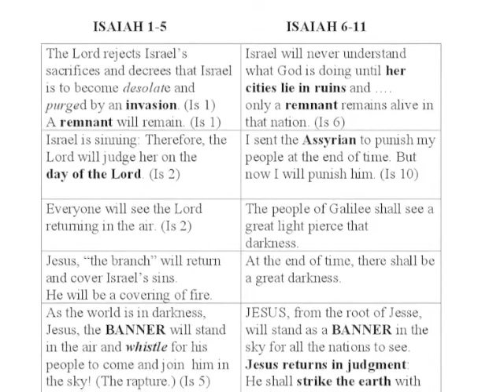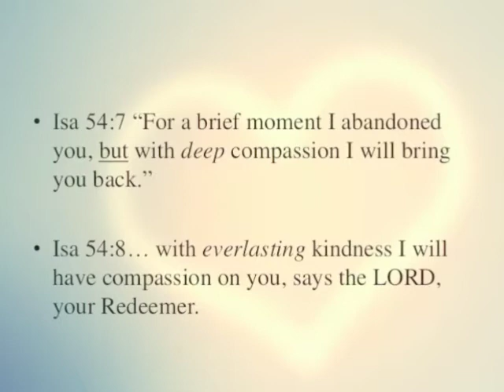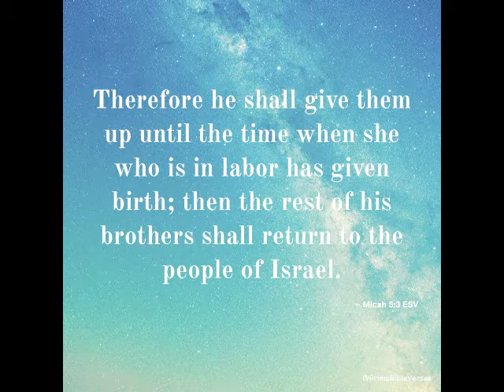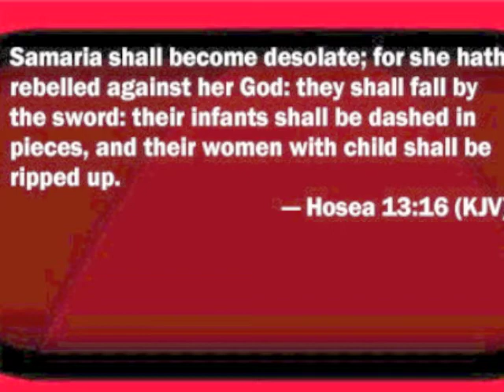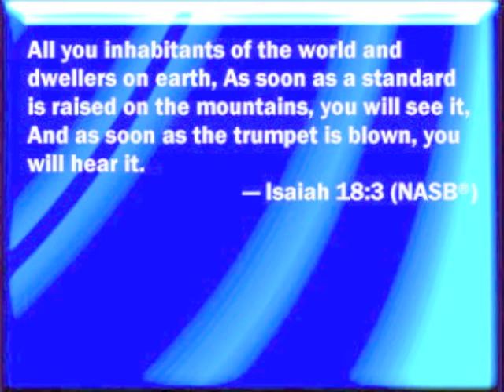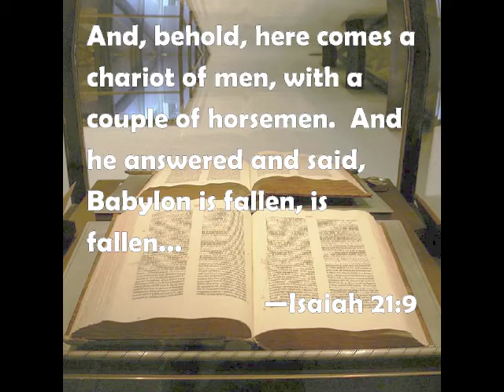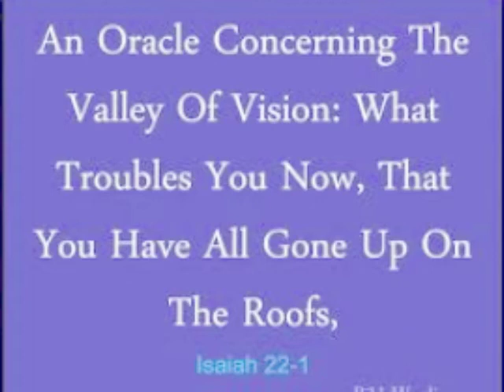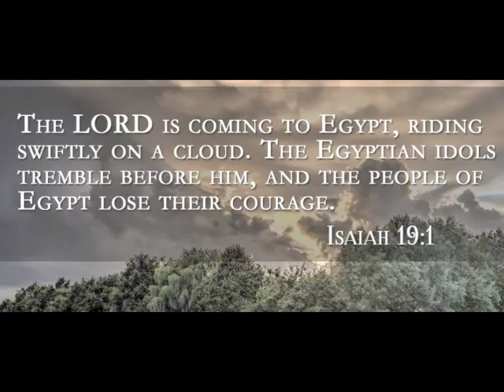HOW ISAIAH 15-22 DESCRIBES THE ANTICHRIST'S MIDDLE EAST INVASION . by ALan Brooks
COME SEE AND HEAR  a brand NEW discovery!